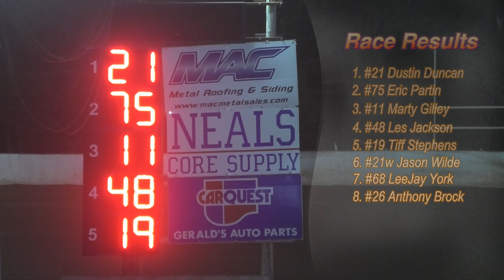Lake Cumberland Speedway - FWD 4 Cylinder feature - 6/18/2022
Lake Cumberland Speedway presented a Saturday night race program on June 18th.  The show concluded with the FWD 4 Cylinder feature race.  In the contest #21 Dustan Duncan had the speed to outrun his nearest rival the #75 of Eric Partin.  Lake Cumberland Speedway is a 3/8 mile clay oval located near Burnside, Kentucky.